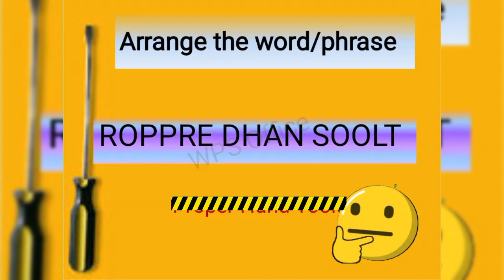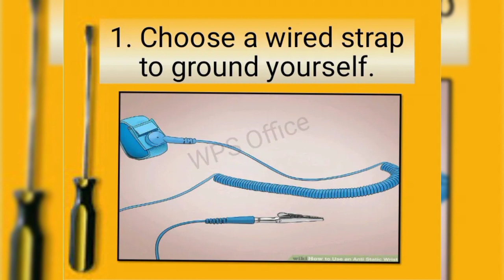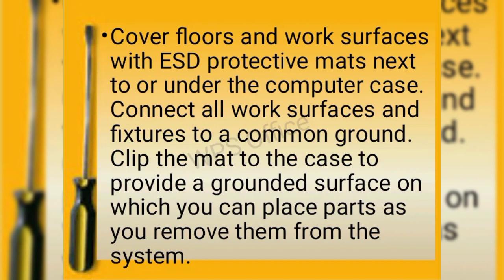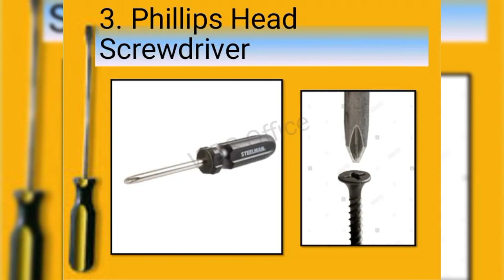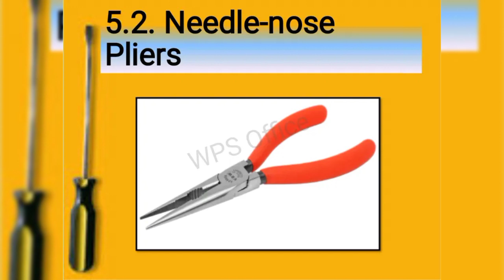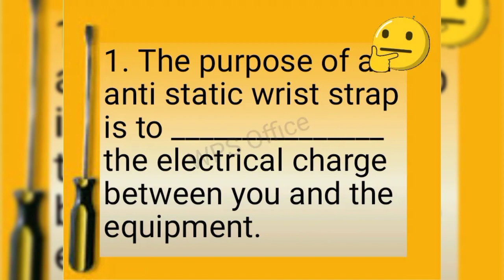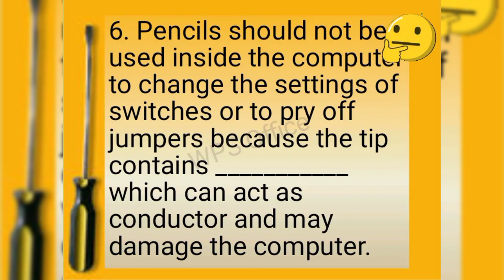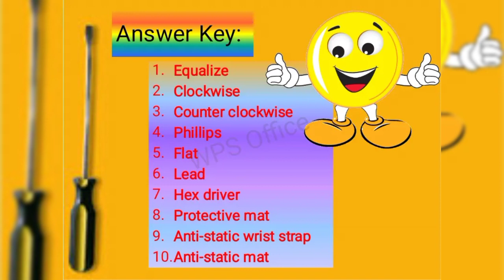Learning Material for TLE 8 Computer Hardware Servicing||Ranking for Teachers||Ja Eyes Vlogs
nagamit ko to nong nag apply ako sa private school..